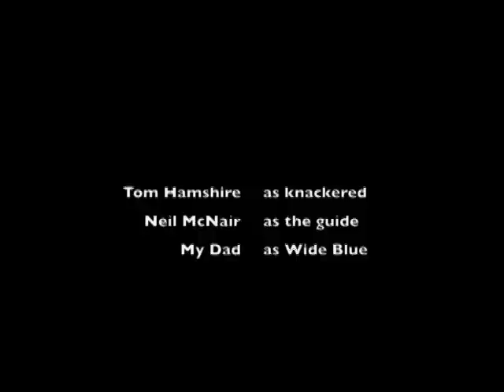Sainte Foy Foglietta off piste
Tom Hamshire's 13th birthday
First try at the Foglietta
Lost a ski and found a story